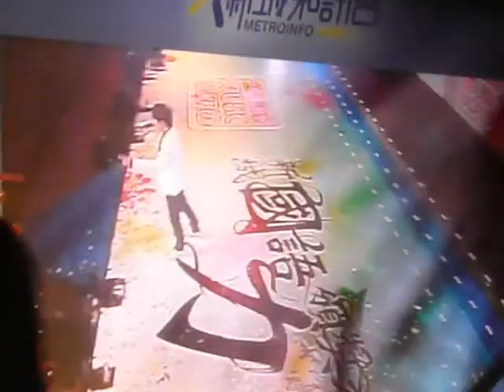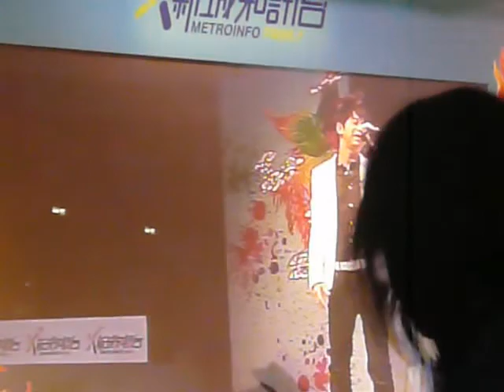2008 新城國語力頒獎禮 - 光良部份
I MISS YOU / 煙火 / 不會分離